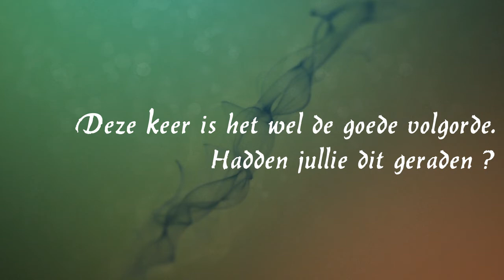Puzzelvlog Goede volgorde #363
De puzzelvlog die we eerder hadden geplaatst  volgt hier de goede volgorde  hadden jullie  hem wel of niet goed  laat het weten in de reactie,s

Dieren

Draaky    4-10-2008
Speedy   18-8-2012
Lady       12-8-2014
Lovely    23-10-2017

Afspeellijsten:
✖ VLOGS -
✖ PERSOONLIJK -
✖ TAGS & CHALLENGES -
✖ SHOPLOGS -